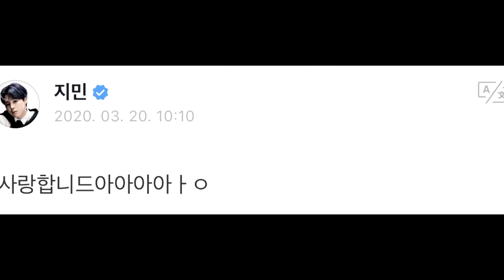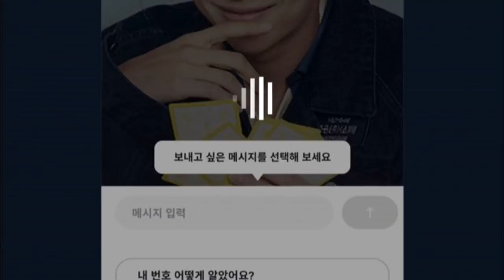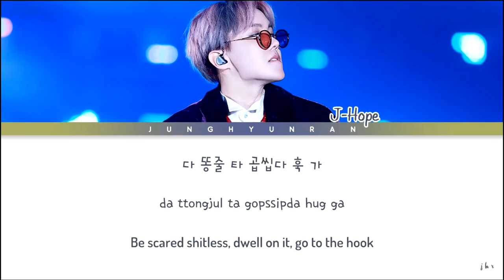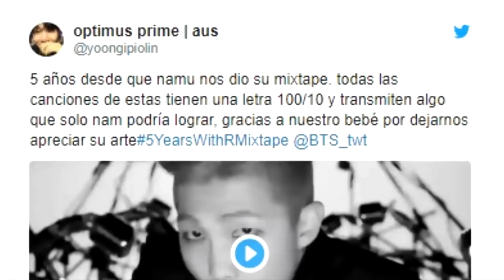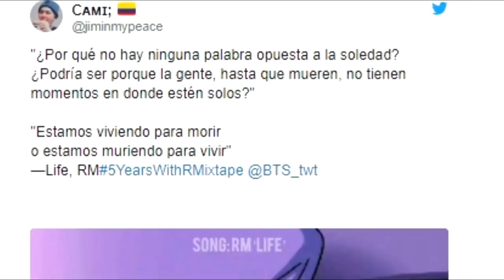JIMIN LE DA EMOTIVO MENSAJE A ARMY | FANS CELEBRAN EL ANIVERSARIO DE CHANGE | BTS ROMPE LAS REGLAS